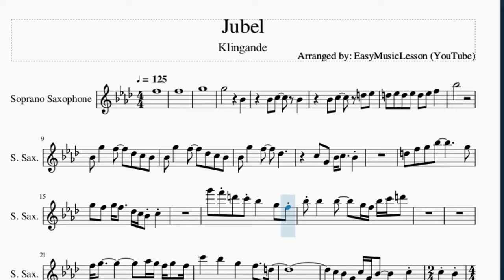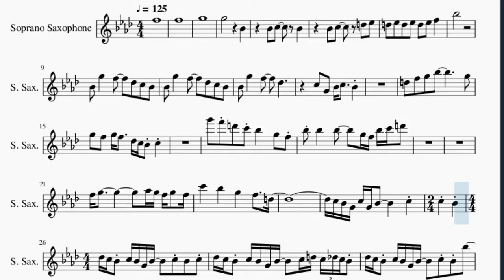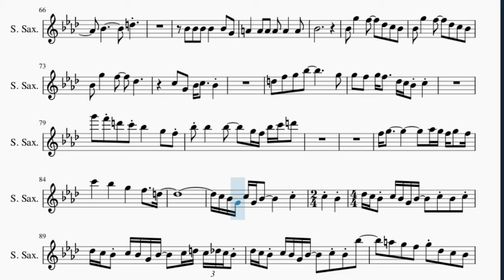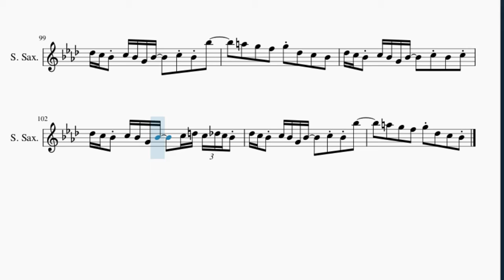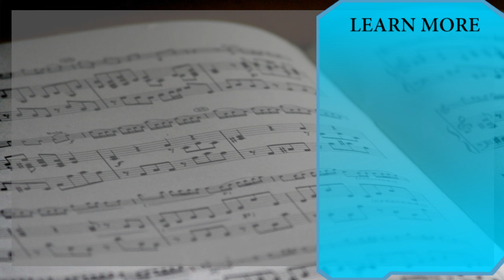Soprano Sax Sheet Music: How to play Jubel by Klingande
Here is a sheet music/tab video on the song Jubel by Klingande on the soprano sax. A soprano sax sheet music arrangement which is transposed to notes that are easily played by soprano sax, for the song Jubel by Klingande.

EasyMusicLesson2 teaches you to play the your favorite instrument, through well-arranged sheet music so that you too can learn how to play Jubel by Klingande on the soprano sax as fast as you can. A soprano sax sheet music with backing tracks to help your play the song better.

Chords of Soprano Sax arrangement:
C Maj

Melody notes of Soprano Sax:
F5
F5
G5
G5                     Bb4
D5   Eb5   D5   Eb5   D5   Eb5   F5
Bb5
Bb4   G5       F5       Db5   C5   Bb4
Bb4   G5       F5       Db5
C5   G4   Bb4 C5     Bb4
D5   F5   G5   Bb5               G5
G5   F5   G5 F5     Db5 C5 Bb4 C5
G6   F6 D6   C6 Bb5       G5   F5
Bb5 Bb5       Bb5       G5 F5 Bb5 C6 D6
F5 G5                 Ab5 G5 F5 G5   F5
C6       Bb5       G5       F5     D5
C5 Bb4 G4 C5 G4 Bb4           C5
C5     Bb4     Db5 C5 Bb4 C5 Bb4 G4 Bb4
C5 Bb4   C5 Db5 C5 Bb4 C5 Bb4 G4 Bb4
C5 D5 C5 Db5 C5 Bb4 Db5 C5 Bb4 C5 Bb4 G4 Bb4
C5 Bb4 Bb5       A5   G5   F5
G5 Db5   C5   Bb4   Db5 C5 Bb4 C5 Bb4 G4 Bb4
G5 Db5   C5   Bb4   Bb5
Db5 C5 Bb4 C5 Bb4 G4 Bb4     C5 Bb4   C5
Db5 C5 Bb4 C5 Bb4 G4 Bb4     C5 D5 C5 Db5 C5 Bb4
Db5 C5 Bb4 C5 Bb4 G4 Bb4     C5 Bb4 Bb5
A5   G5   F5   G5 Db5   C5   Bb4
C5 Bb4 C5   G5
G6       F6   Db6   C6   Bb5   G5
Bb4   Bb4 C5   C5 Bb4   Bb4   G4   F4   G4
Bb4   Bb4 C5   C5 Bb4   Bb4   G4   F4
Bb5       Bb5       D6   Eb6   D6
G5     G5     G5     G5
Eb5     Eb5     Eb5     D5
Bb4   Bb4 C5   C5 Bb4   Bb4   D5 Bb4
F5   C5     C5     D5       Bb4
F5   C5   C5 C5     D5       Bb4
F5   C5   C5   C5   Bb4       D5
Eb5   D5   Bb4
F5   C5   C5   C5   Bb4       A4
Bb4               D5
Bb4   Bb4   Bb4   Bb4       Bb4   G4
A4       A4   A4   A4   A4       A4
Bb4
Bb4